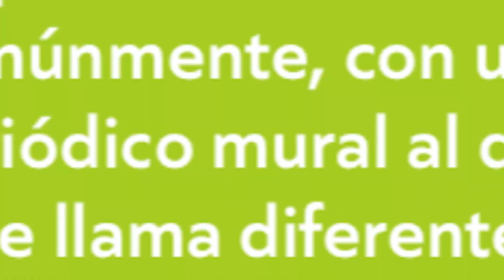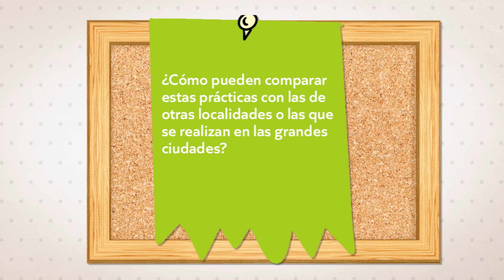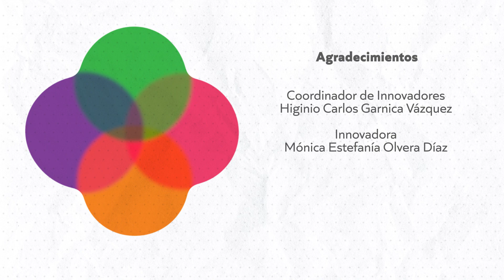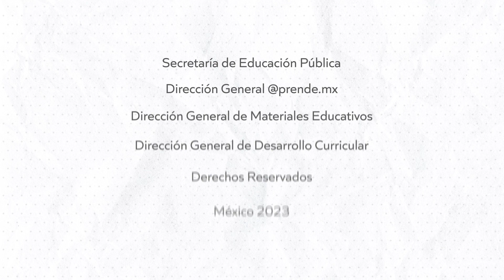Periódico mural diferente • Ética, naturaleza y sociedades • 1er grado | Video detonador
Ética, naturaleza y sociedades
Primer grado
Trimestre 1
Video detonador

Estudiantes recorren la comunidad para identificar prácticas cotidianas que generan daño al medio ambiente y hacen un periódico mural que ponen en un lugar visible para todas y todos.